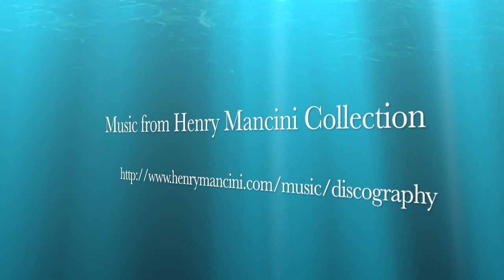Don's Monster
Very large grass carp caught on a fly rod with a popper.